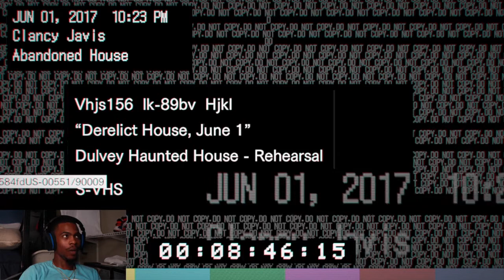TOO MUCH AT ONE TIME | EP#2 RESIDENT EVIL 7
part 2 thanks to all who watched part 1!